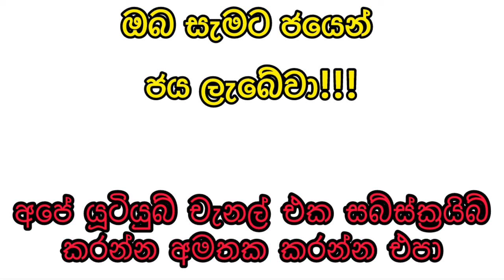Shanida 4629 2024.06.04 Today Lottery Result ශනිදා 4629 ලොතරැයි ප්‍රතිඵල nlb #4629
Shanida 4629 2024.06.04 Today Lottery Result ශනිදා 4629 ලොතරැයි ප්‍රතිඵල nlb

9 to 10 p.m. through this YouTube channel. ada kotipathi
lagna wasana
super ball
shanida kapruka
supiri dhana sampatha
sasiri
jayoda
sanwardana wasanawa
govisetha
handahana
jathika sampatha
mahajana sampatha
mega power
dana nidanaya
nlb
dlb
shanida today
kapruka today
supiri dhana sampatha today
govisetha today
handahana today